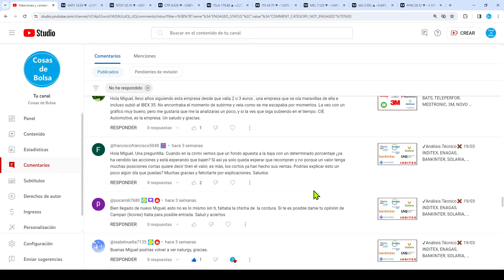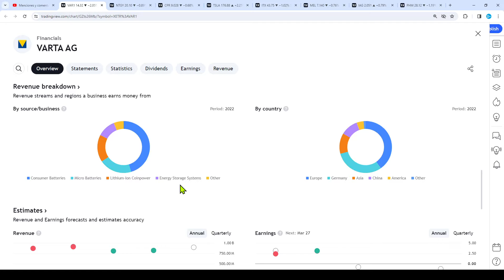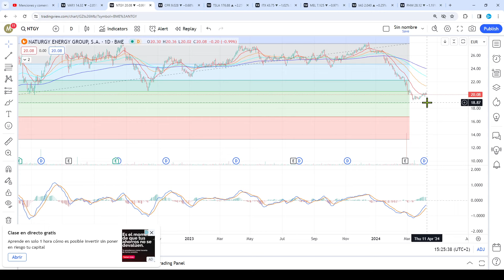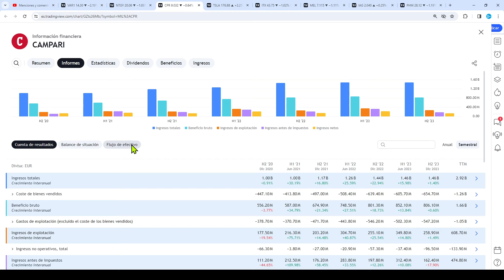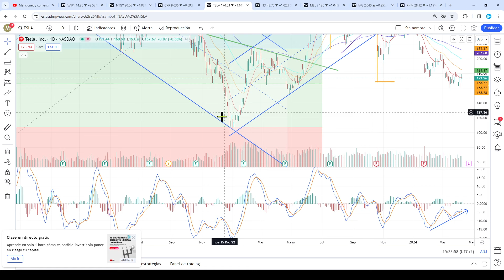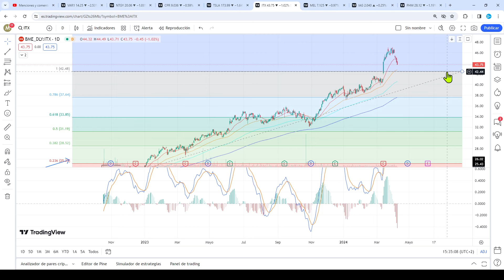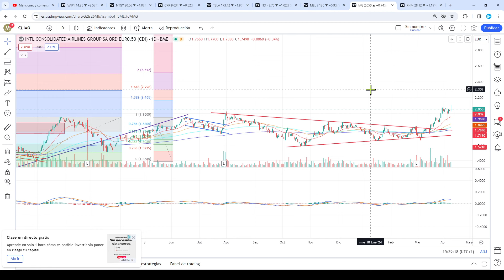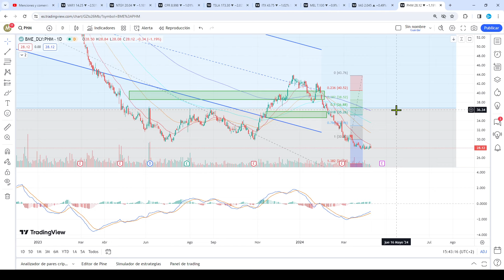✔Análisis Técnico❌ 10/04 VARTA, NATURGY, CAMPARI, TESLA, INDITEX, MELIA, IAG, PHARMA MAR